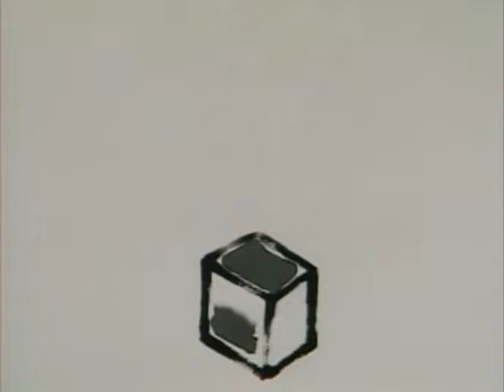Chris De Burgh - Lady In Red (HQ)